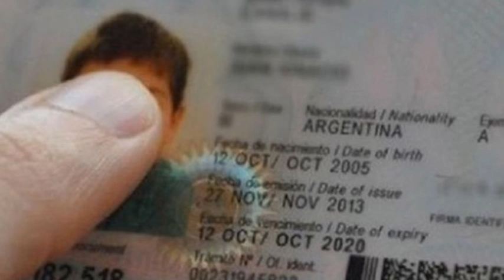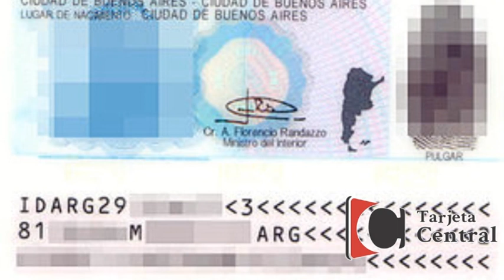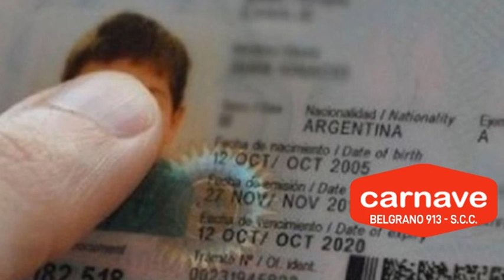HORACIO PROFETTI - REGISTRO CIVIL - IMPORTANCIA DE RENOVAR EL DNI